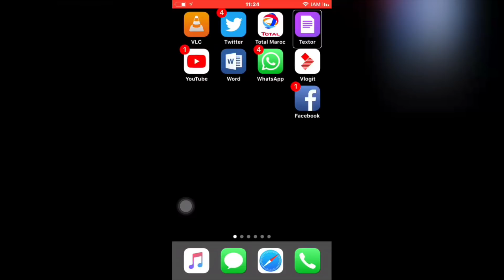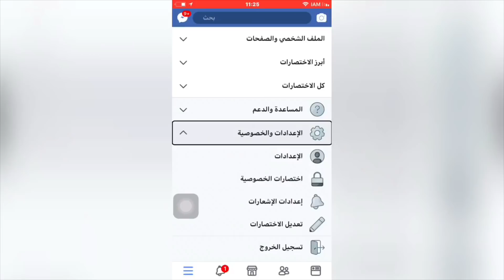وأخيراً، الفيسبوك على الآيفون باللغة العربية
بشرى لمستعملي الفيسبوك Facebook العرب وأخيراً، الفيسبوك على الآيفون باللغة العربية